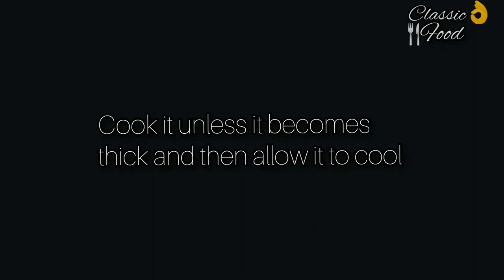Delicious Fruit trifle | kids special by classic food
Admin: Esha
Ingredients:
Custard powder 4 table spoon.
2 kg milk
Sugar
Mix fruit, mango apple banana peach grapes.
Fresh cream
Fresh cake
Chocolate cake
Almonds.

I'm on Instagram as @classic._.food. Install the app to follow my photos and videos.